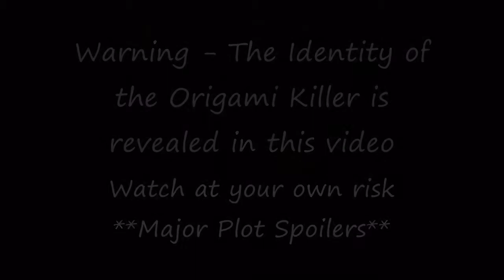Heavy Rain Chapter 6.2 - The Old Warehouse Part 1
This is the final Chapter of Heavy Rain!